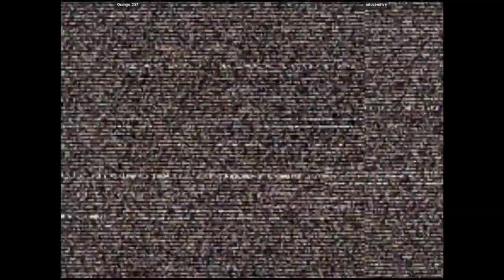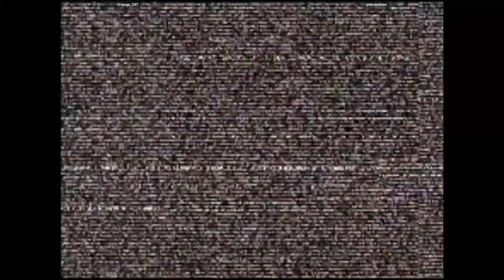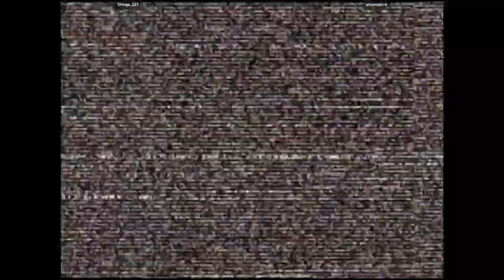CVS2 - Orange_237 🍊 VS artoverdrive | 🇲🇽🇺🇸 Fightcade2